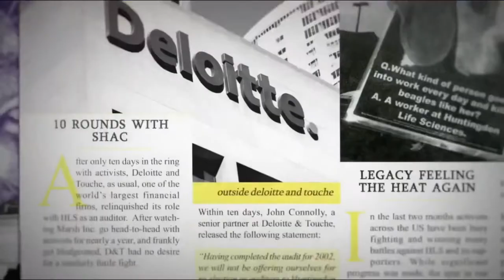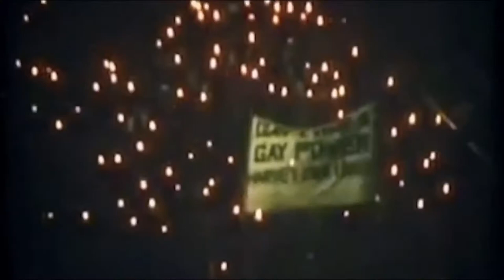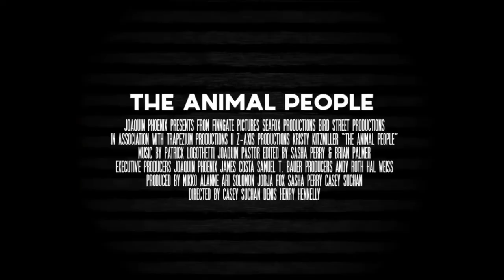Zgoflix THE ANIMAL PEOPLE - Film Trailer HD new film movie trailer #2020